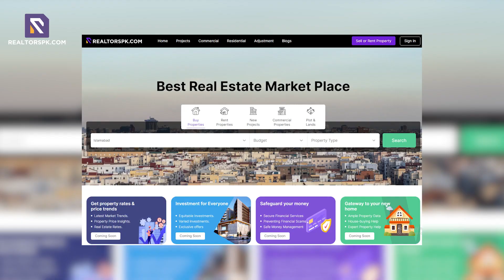CEO at the Opening Ceremony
With the resounding success of the opening of Realtorspk.com’s Charsadda office, the CEO, Mr. Hasseb Khattak, shared his views. While talking to the media, he shared the company's vision, gave a brief intro, and informed how Realtorspk is transforming the real estate industry in Pakistan.